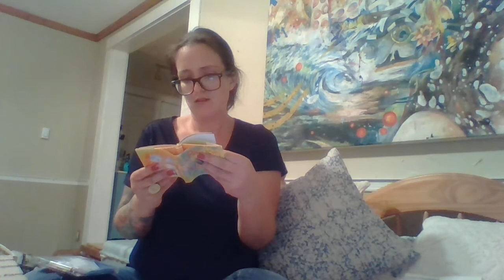Southbound Soap Co Destash!!! Christmas came early for this Waxaholic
My most recent shipment of American Multi Vendor Destashes was sooooo BIG I had to split up the videos into segments by vendor!!! This is definately one of my fav indie vendors thus far. If you are considering using vendor wax Southbound is the perfect place to start. Reasonably priced, authentic and simple scents that smell so good I could just eat them all up!!!